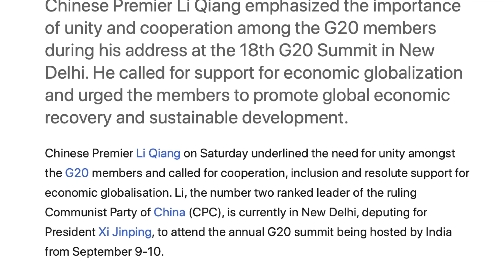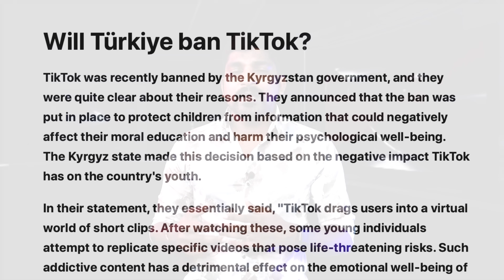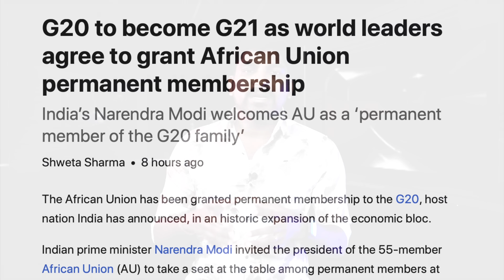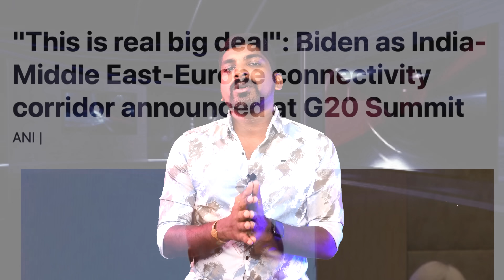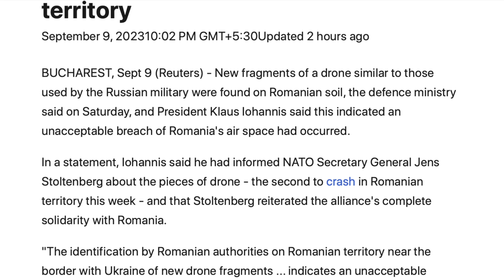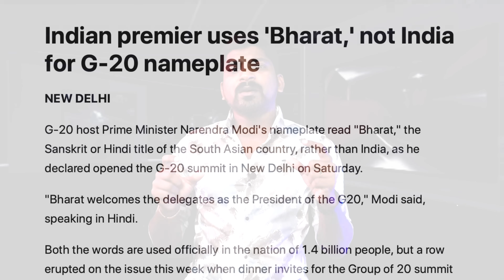இந்தியாவின் மாஸ்டர் பிளான்.. சீனாவுக்கு எதிராக திரும்பிய உலக நாடுகள் | Tamil Vidhai